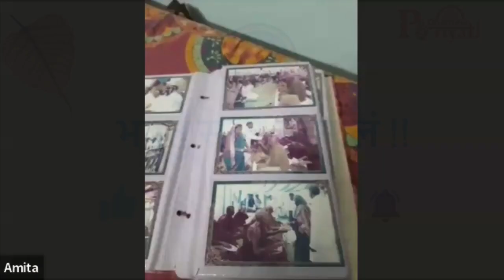क्या आपको भी लगता है ? आपके मन में प्रश्न है !Ven. Bhikkhu Siri Sivali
ज्ञानी बुद्धिमान व्यक्ति थोड़े समय के लिये ही सही प्रज्ञावान मुनियों की संगति करता है तो वह तुरंत परम सत्य को बोध करता है, जैसे जीभ भोजन के स्वाद को तुरंत चख लेती है।

life and teachings of buddha
teaching of buddhism and jainism
what is the story of gautam buddha
swami vivekananda on buddha
describe the early life of gautama buddha
most powerful mantra in buddhism
namo buddhay motivational speech
buddha teachings in hindi
zen buddhism teachings
brahma kumaris daily vichar
brahma kumaris teachings
buddhist dhamma talks in english
bhante sivali
Dhamma Talk

सुखी निदुक्खा निरोगा होन्तु निब्बानस्स पच्चयो होतु।

Namo Buddhaya!